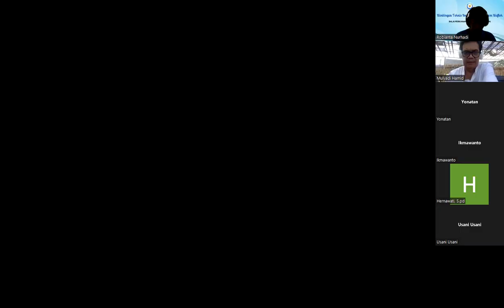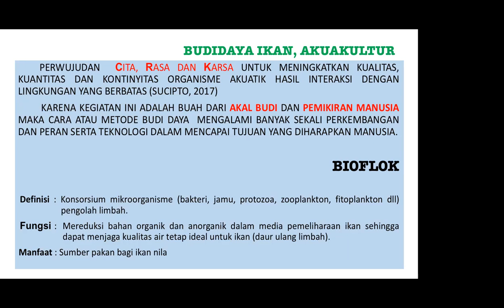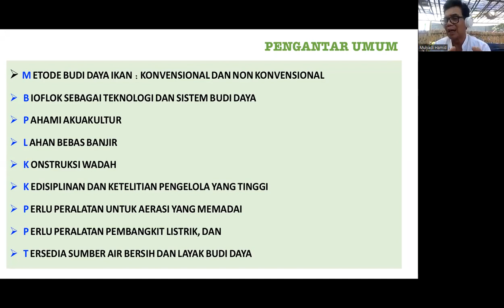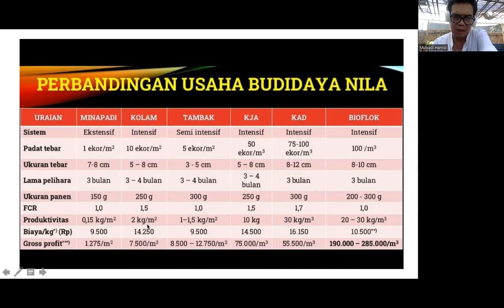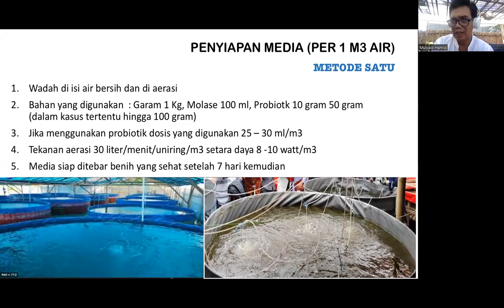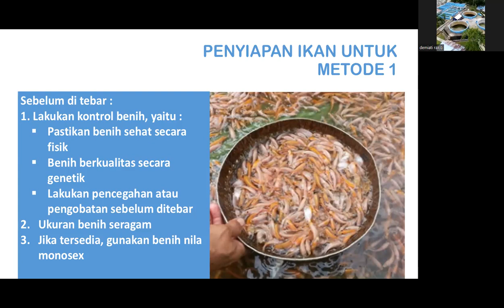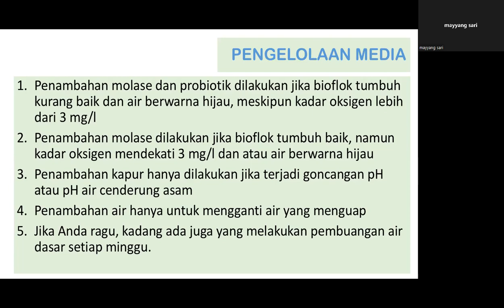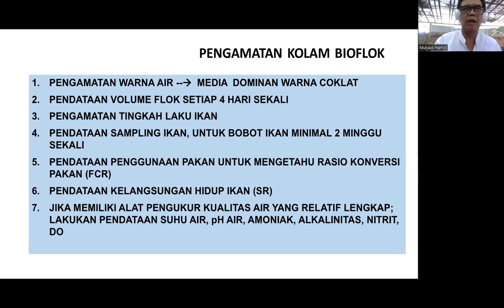Bimbingan Teknis Budidaya Ikan Nila Sistem Bioflok BPBL Ambon 2022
video ini berisikan tentang penyampaian materi budidaya ikan nila dengan sistem Bioflok